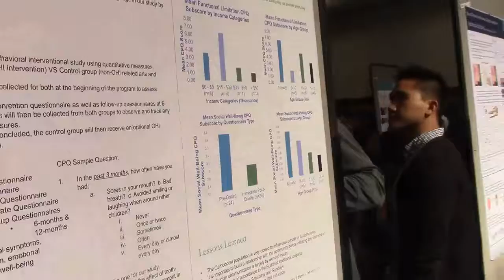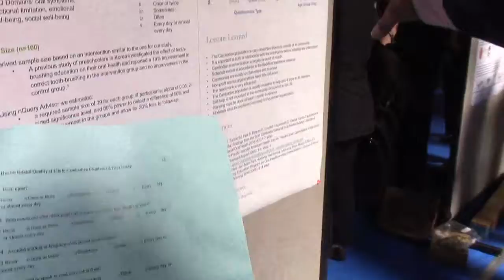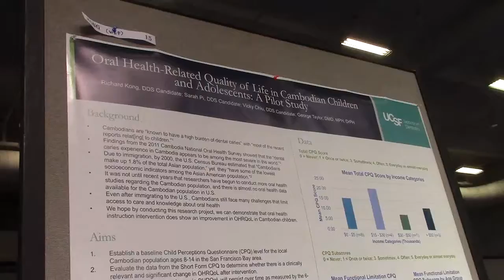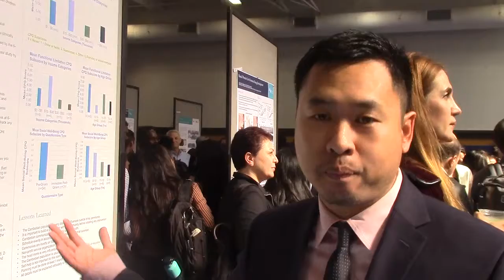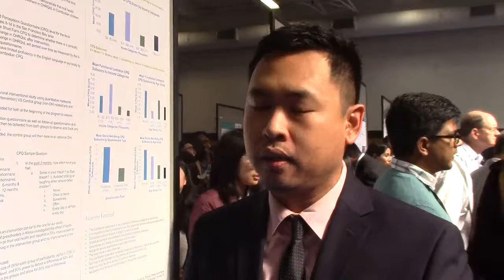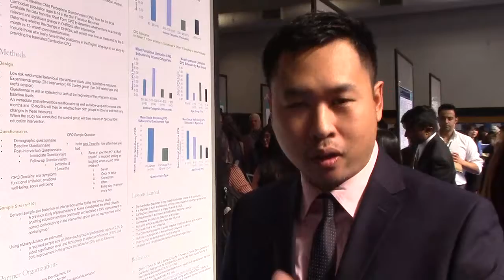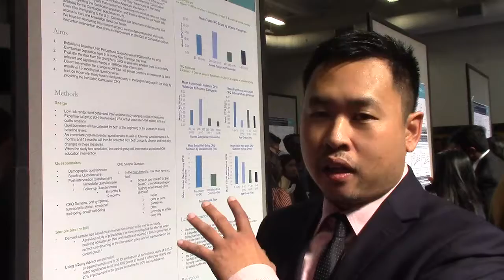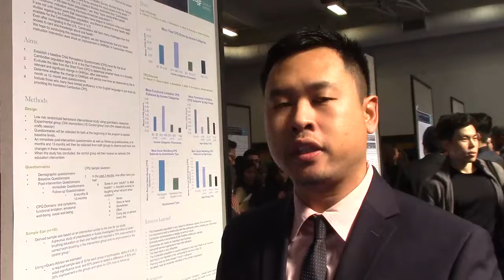Meet Richard Kong - A Fourth-Year Khmer Dental Student at UCSF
Richard presented his research on a poster titled "Oral Health-Related in Quality of Life in Cambodian Children and Adolescents: A Pilot Study. His study was done in the Cambodian community in the San Francisco Bay Area. His research and other dental students' research were presented during the Research and Clinical Excellence Day 2018 on October 11, 2018, at the UCSF Millbery Union Gym at UCSF. Richard will be graduating in June 2019. Congratulations Richard! Marlai